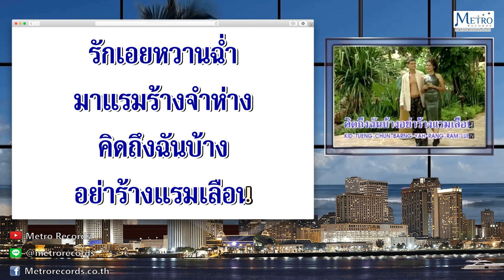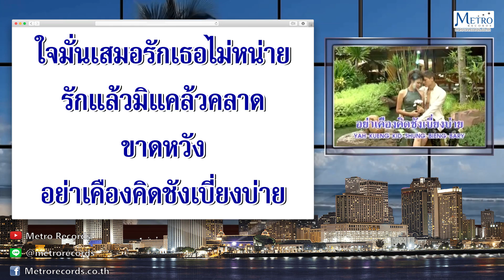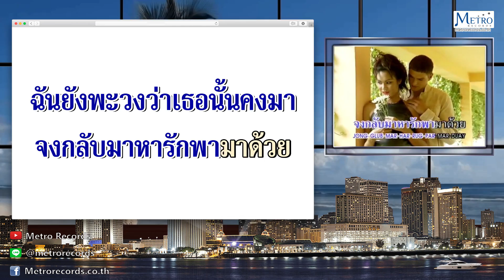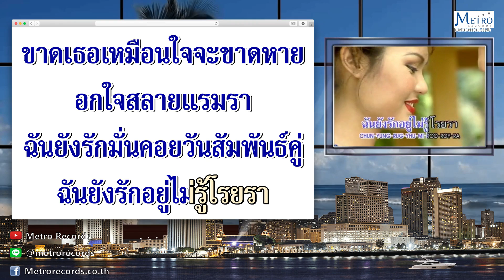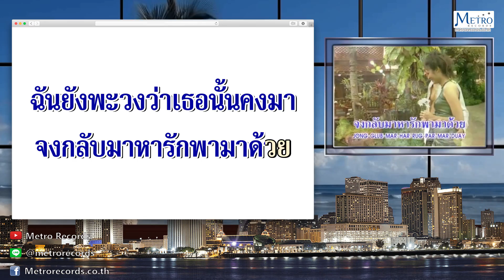คิดถึงฉันบ้าง - วินัย พันธุรักษ์ (Official Master)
เพลง "คิดถึงฉันบ้าง"
ศิลปิน :  "วินัย พันธุรักษ์"
อัลบั้ม : สานตำนานสุนทราภรณ์ ชุดที่ 11

บริษัทเมโทรแผ่นเสียง-เทป